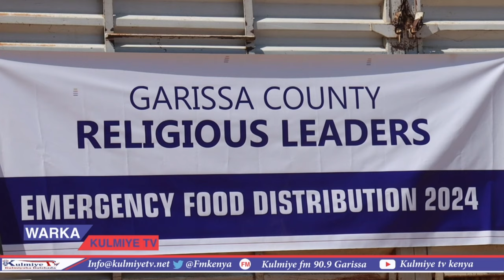Hogaanka Culumada Garissa Iyo Red Cross Oo Arin Aad Loogu Farxo U Sameeyay Dadka Barakacayaasha.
RED CROSS IYO HOGANKA CULUMADA GARISSA IYO GUDOOMIYAHA SH XUSEIN BURALE OO KAALMA U FIDIYAY DADKA BARACAYASHA.